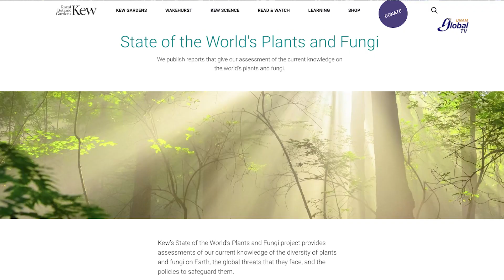Pierde el planeta variedades de plantas 500 veces más rápido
Las especies de plantas se están extinguiendo 500 veces más rápido de lo que se dio antes de la existencia del ser humano en la naturaleza. Tres de cada cuatro de ellas, que no han sido aún descubiertas, se encuentran ya en peligro de extinción, revela un estudio internacional en el que participan científicas del Instituto de Biología (IB) de la UNAM.